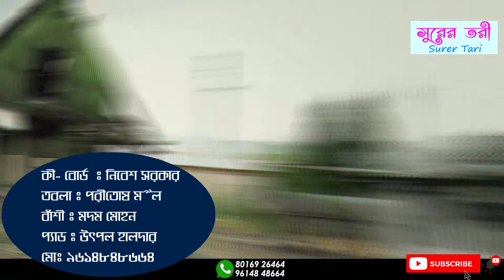কলিজাতে দাগ লেগেছে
বাঙালির মনে ও প্রাণে সুর 🎵🎵🎵🎵

"সুরের তরী" আপনাকে নতুন বাংলা গান উপস্থাপন করার জন্য । বাংলা লোক  সংগীত চ্যানেল। সব ধরণের বাংলা ফোক গান, লালন গান, বাংলা বাউল গান, বাংলা ফোক গান সংগ্রহ এবং সব ধরণের বাংলা গানের জন্য
 "সুরের তরী" সাথে থাকুন এবং বাংলা গানের ভিডিও উপভোগ করুন।

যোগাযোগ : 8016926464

আপনার গ্রামের / শহরে বাউল অনুষ্ঠানএর ভিডিও তোলার  জন্য যোগাযোগ করুন আমাদের সাথে